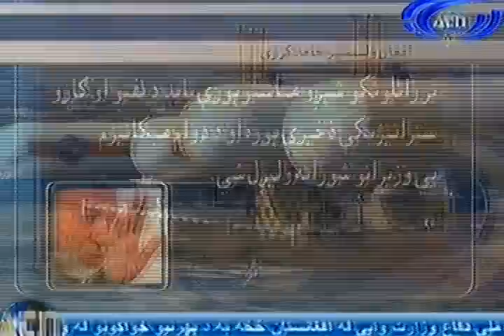Ariana News 28 July 2012 - PASHTO